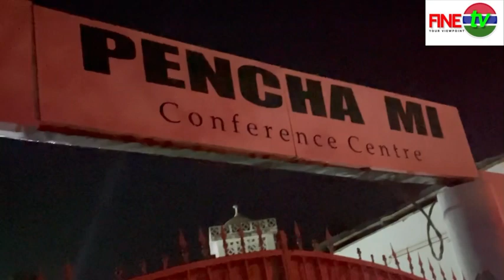Artist Barhama, Mariama Cham, City Comedy and Bright Stars Entertainment on Stage at Penchami